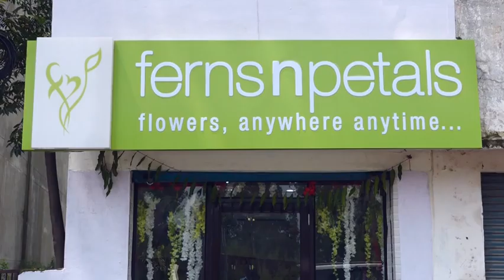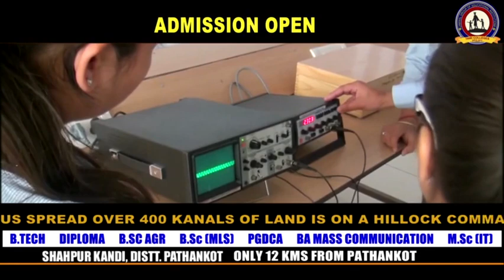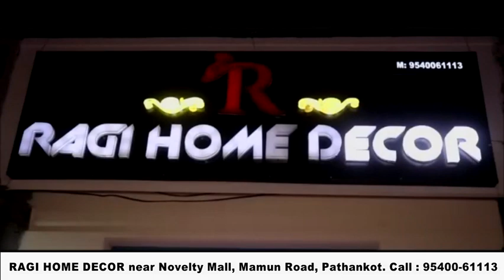नारकोटिक सैल ने 5 किलो भुकी व् 95 नशीले इंजेक्शन के साथ 2 लोगो को किया गिरफ्तार